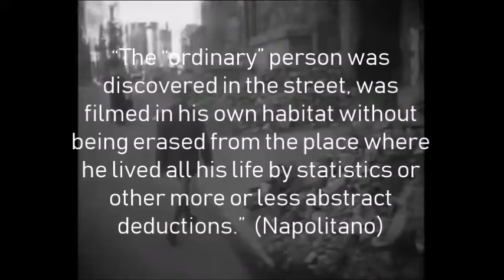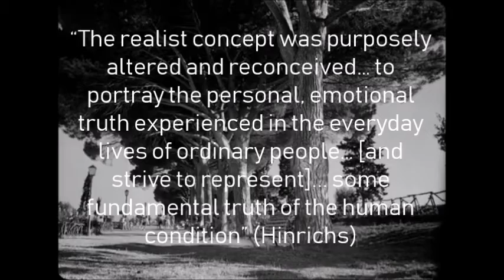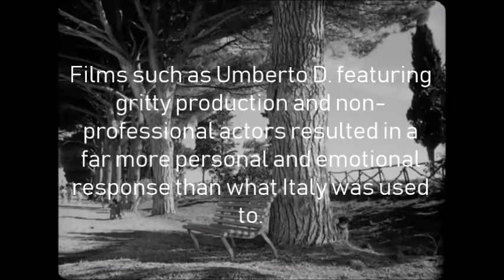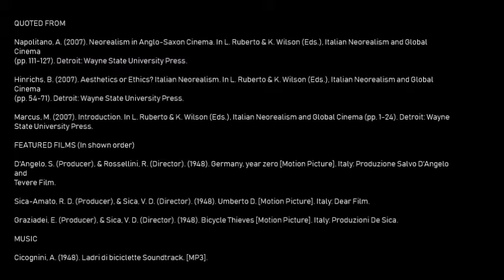Film 102 Assignment 2 - Italian Neorealism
By: Zachary MacGibbon